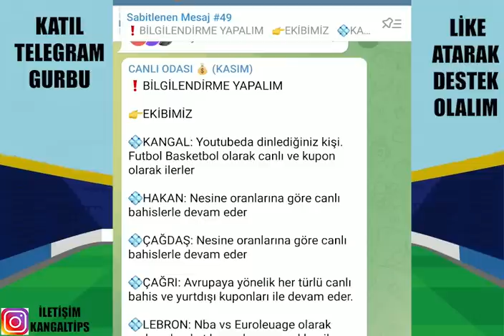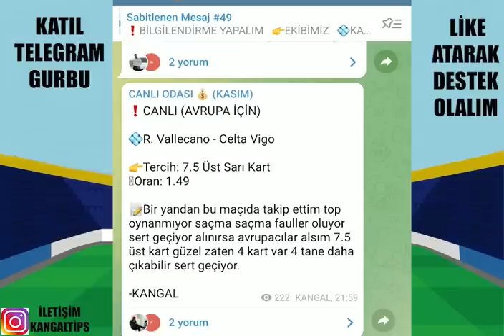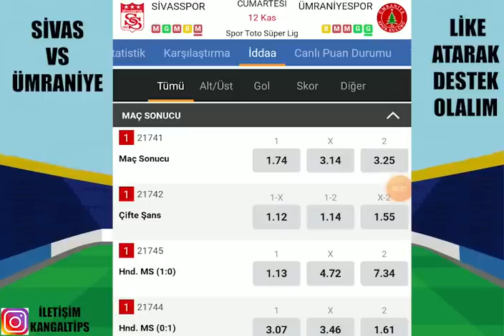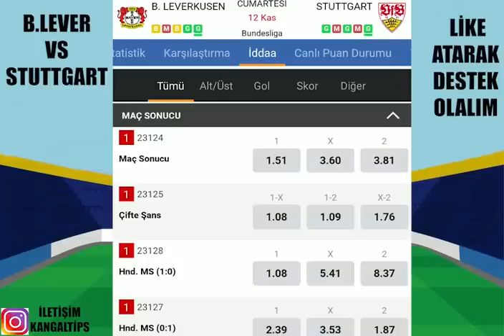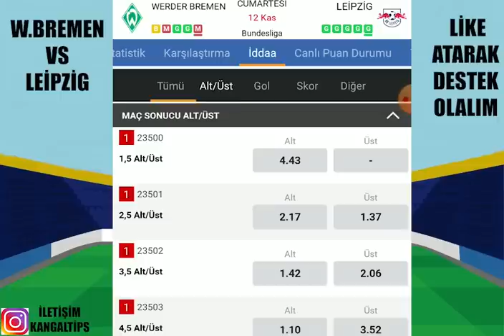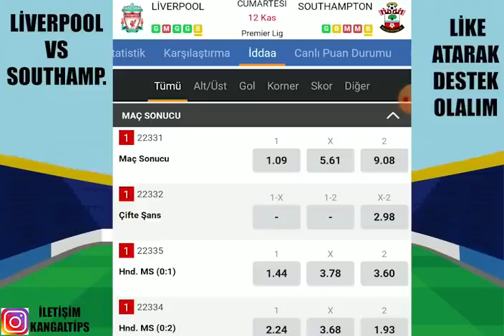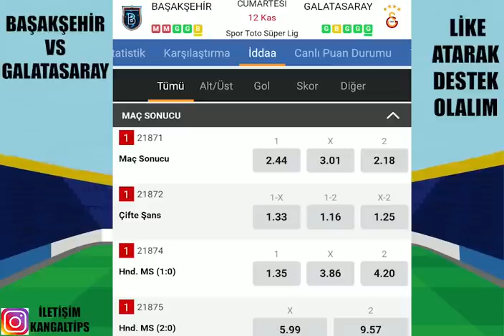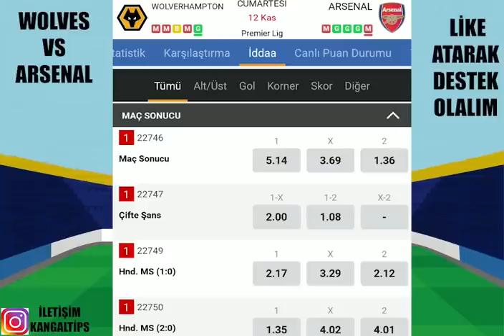YÜKSEK ORANLARA DEĞSİN ! 12 KASIM 2022 İDDAA TAHMİNLERİ